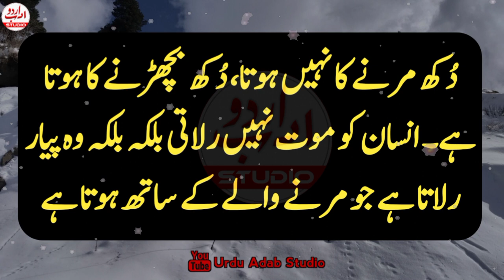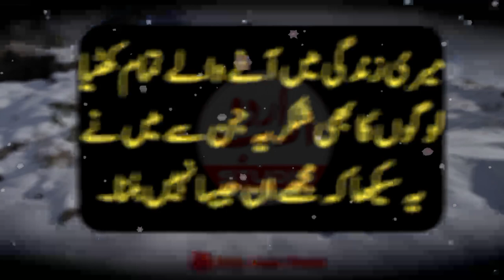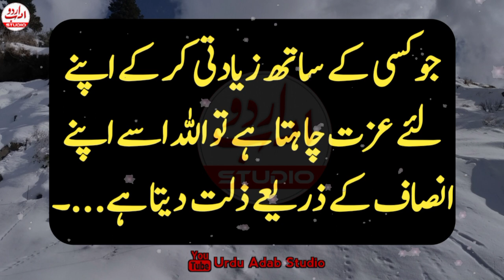Aurat ki sabse badi kamzori kia hai | Quotes about Life | Aurat Quotes in Urdu